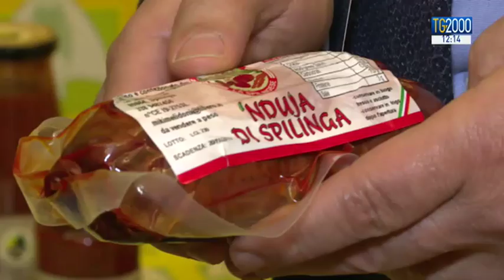Coldiretti: 1 prodotto su 5 viene da sfruttamento di persone e ambiente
La questione brexit irrompe anche nel settore agroalimentare italiano. La denuncia arriva dall’assemblea di Coldiretti secondo cui un prodotto su cinque arriva in italia dall’estero ma senza rispettare le norme comunitarie. E soprattutto i tagli al settore agricolo colpiscono 800mila piccole aziende. Servizio di Giuseppe Caporaso